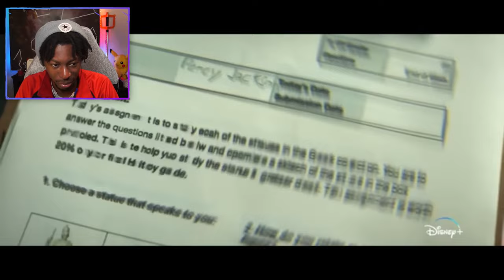I NEED THIS SERIES NOW!!! [PJO Disney+ Reaction]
Percy Jackson & The Olympians (PJO) has always been one of my favorite novels to read as a kid. To this day it is one of the reasons why I'm so knowledgeable of the different types of Myths out there. I'm super stoked that this series is happening and who knows I might do a podcast on it. Let me know what you think of that in the comments below!!!